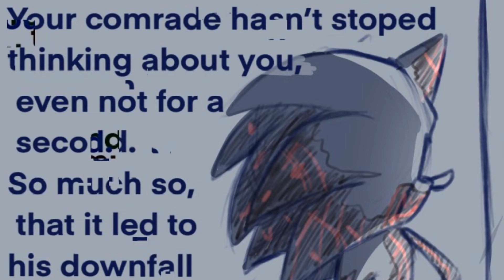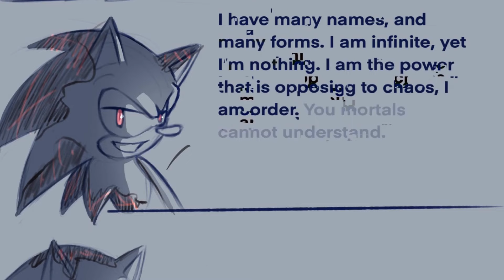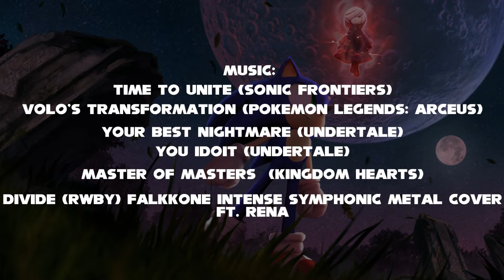Sonic Frontiers: Bad Ending What If Act 1 Comic Dub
Read Description for Credits:
What if when Sonic got stuck in cyberspace in Frontiers "The End" took control of his body?

Hey, you all Kaiciu_Creates here. I decided to combine all my current comic dubs of ifoundyoufaker's What if comic series. To make it like one big scene. Anyway, Part 4 (the start of Act 2 in my mind) will hopefully come next week or 2  I'm REALLY excited to dub that since I get to voice normal Sonic without matching with Cashlin and he's going to go through it so that will be fun lol.

"Sonic", The End (Male Voice), and Knuckles voiced by: Kaicu_Creates
Edited By: Kaicu_Creates

Amy Rose is voiced by: ShadAmyLover95

Credits Theme:
RWBY - Divide (feat. Rena) 【Intense Symphonic Metal Cover】by FalKKonE

Chapters:
Spoiler Warning 0:00
Comic Dubs 0:02
Credits 6:44